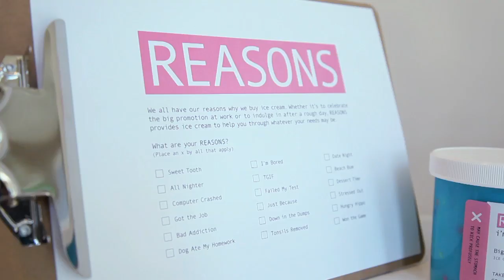Learn about the visual communications program at Medicine Hat College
The field of visual communications provides challenges and opportunities like no other. From studio arts to digital media, and advertising design to corporate identity development, visual communications professionals create and organize the information that we see every day. Watch and learn about Medicine Hat College's visual communications program and new building.